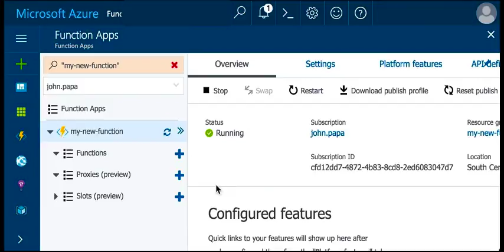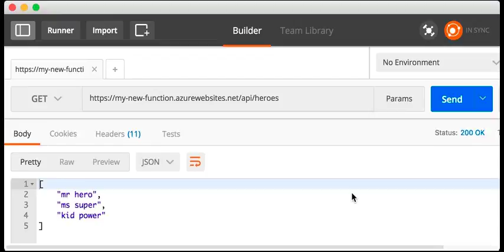Azure Functions in Two Minutes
Brian Clark and I show how to create an Azure Function app using JavaScript , and then we hit it from postman using its public url. Feel free to follow along by trying Azure Functions at this